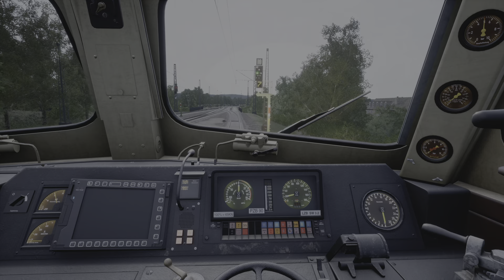Train Sim World 3 RE1 Aachen Part 2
BR110